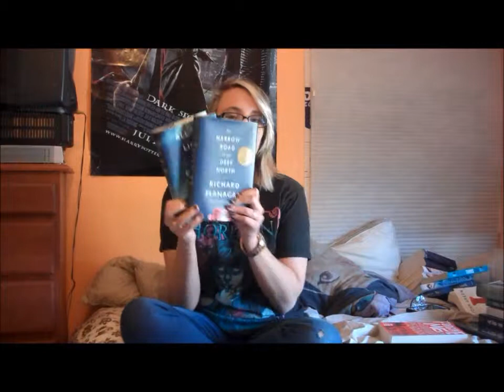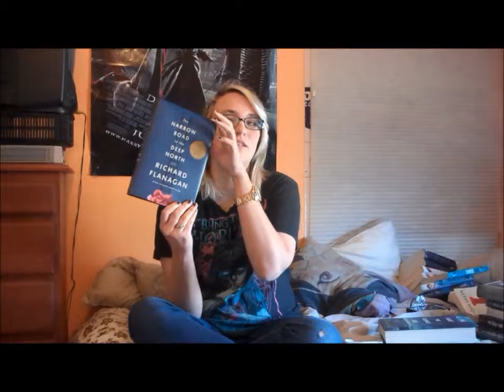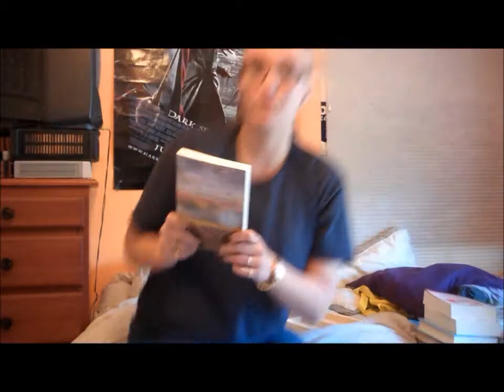Book Haul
Hi guys. This is my December Book Haul. I will list the books I got down below. Thank you guys for being so supportive and wonderful. I hope you enjoy this video.
I got 17 books! That's crazy!! I have never had that many new books before!
Stolen by Lucy Christopher
Forgive Me, Leonard Peacock by Matthew Quick
The Book Thief by Marcus Zusack
Ask the Passengers by A.S. King
172 Hours on the Moon by Johan Harstad
The Retribution of Mara Dyer by Michelle Hodkin
All the Light We Cannot See by Anthony Doer
The Narrow Road to the Deep North by Richard Flanagan
Horns by Joe Hill
The Series of Unfortunate Events by Lemony Snicket
The House of the Scorpion by Nancy Farmer
The Ask and the Answer by Patrick Ness
Burn for Burn by Jenny Han and Shoban Vivian
Wonder by RJ Palacio

Emma!